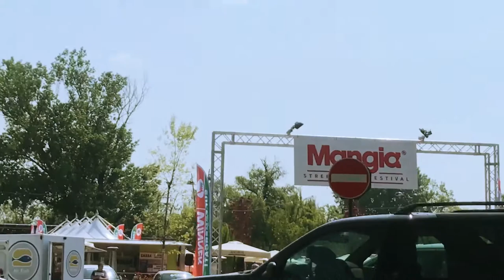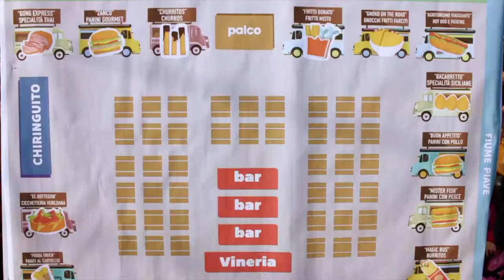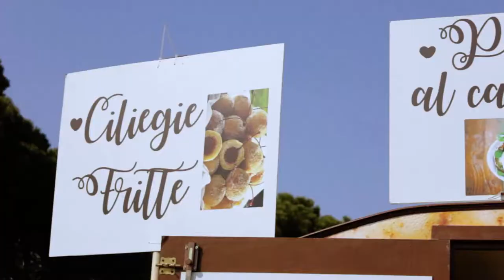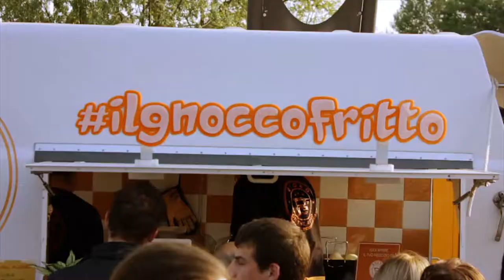BISCOTTI ALLA CANAPA e molto altro | Mangia Street Food festival | Restaurant discover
Questo era un video speciale , girato in un festival del cibo!
che ne pensate di questi video?
ditecelo nei commenti!